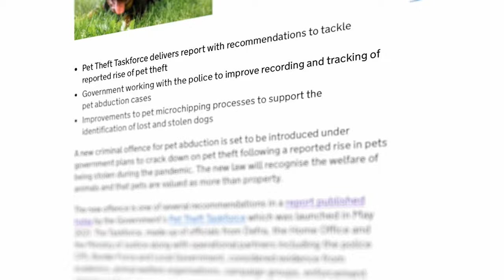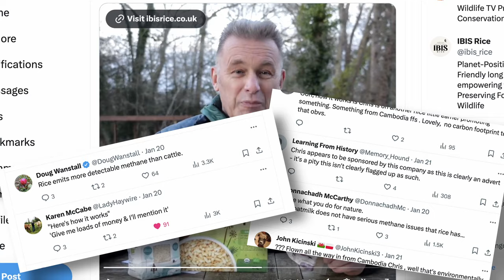Poll shows support for trophy hunting – Fieldsports News, 24 January 2024